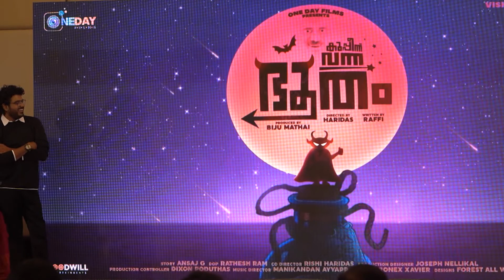Bheeman Raghu singing